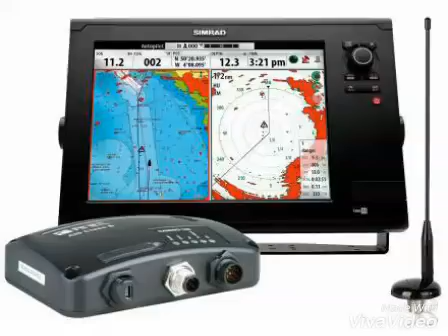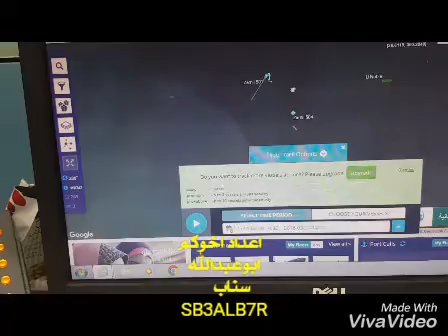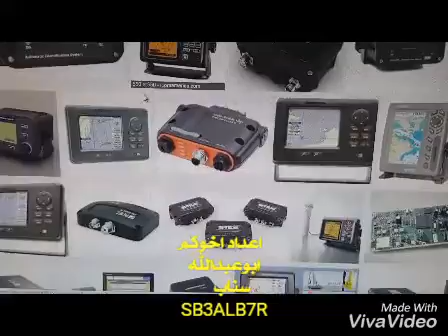AIS Class B Transponder طريقة عمل جهاز التتبع الفئة ب